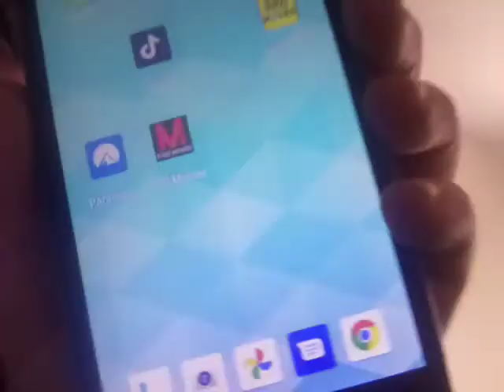How To Watch The iCarly Reboot For Free!!!!!